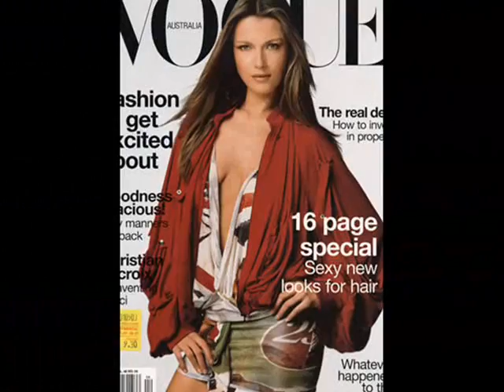Slavic models in high fashion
Unique Slav features are most wanted today in fashion industry.

Snejana Onopka
Daria Werbowy
Ruslana Korshunova
Monika Jagaciak
Tanya Dziahileva
Katarzyna Dolinska
Karolina Kurkova
Veronika Varekova
Mateja Penava
Adrijana Dejanović
Marija Vujović
Mihaela Kocianova
Katarina Ivanovska